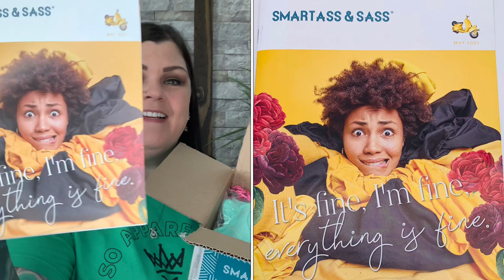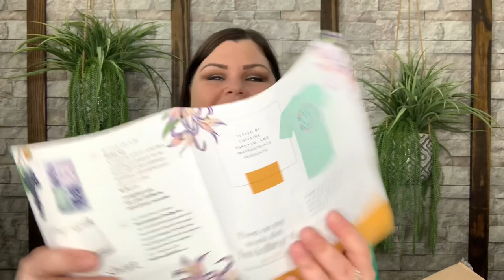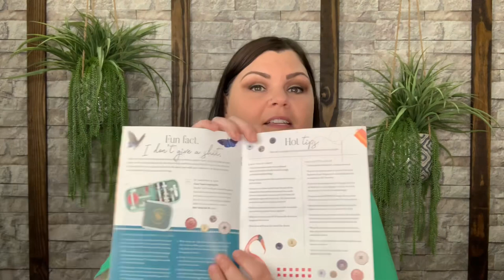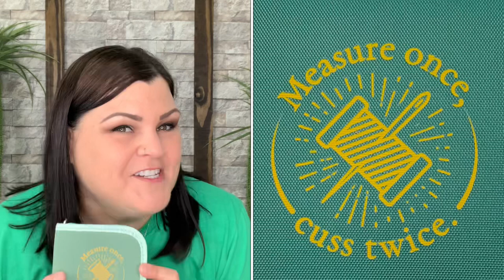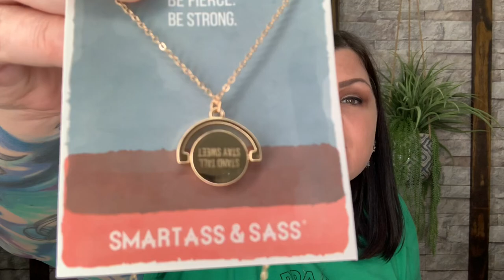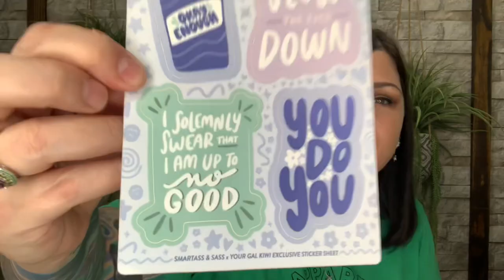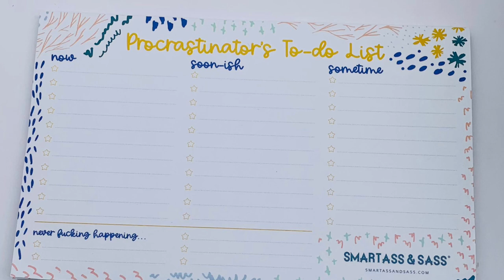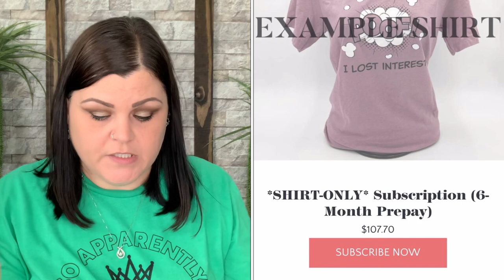Smartass & Sass // May 2022 "Big Box" Unboxing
Want this amazing Subscription box OR check out their online shop?

Want to follow Smartass & Sass on Instagram?

A Big "Thank You" to Smartass & Sass for sending me this AMAZING sassy lifestyle Box for review to show you all, I greatly appreciate it and am truly honored!!

NO part of this video OR Description box verbiage may be reproduced, distributed, or transmitted in any form or by any means, including Photocopying, Recording, Screen Recording, Screenshots, Thumbnail Photos or other electronic or mechanical methods, without the prior written permission by myself, SheCrafty the creator.